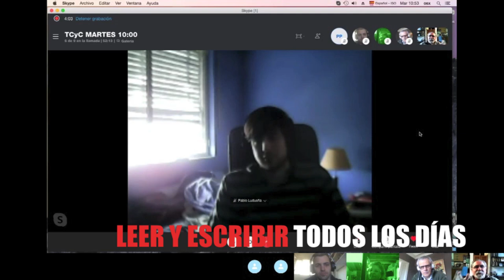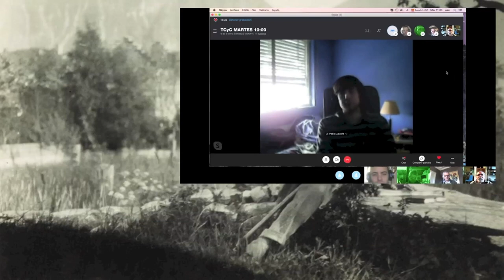¡Programa ESENCIAL!: ¿CÓMO se ENTRENA un ESCRITOR?💪 / TCyC #271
¿Querés ser escritor? Entonces, seguí estos magistrales consejos de Tío Marce, y vení a entrenar con nosotros. ¡No te pierdas este nuevo programa del TCyC, y muchas gracias por likearlo y compartirlo!